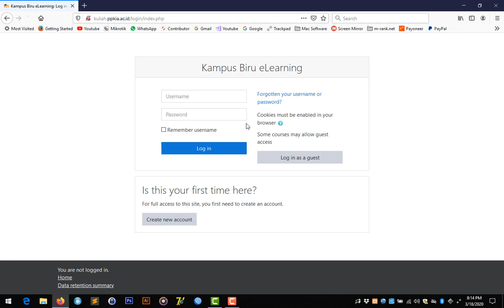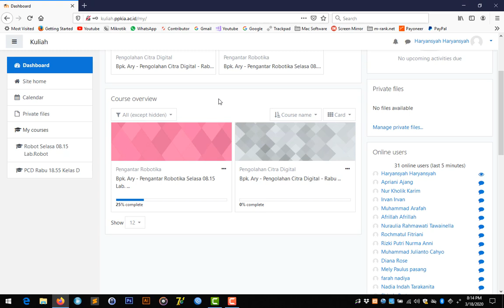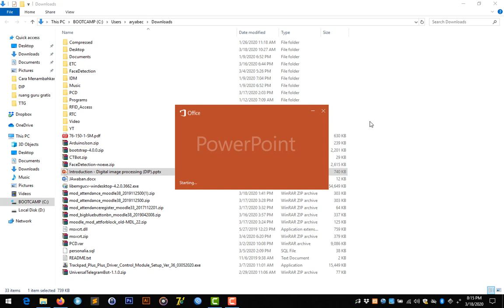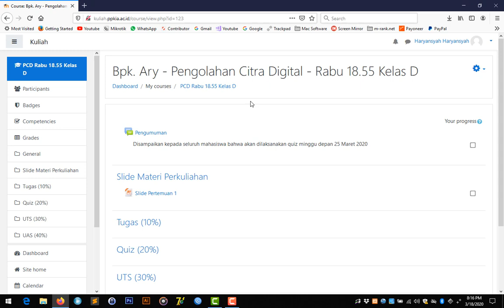Tutorial Mahasiswa #3 - Cara Download Materi Perkuliahan ELearning (Pembelajaran Online) Kampus BIRU